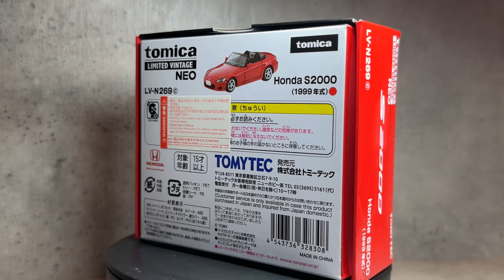トミカ Tomica Limited Vintage Neo TomyTec LV N269c 1/64 Honda S2000 (1999) 本田康打開蓬車